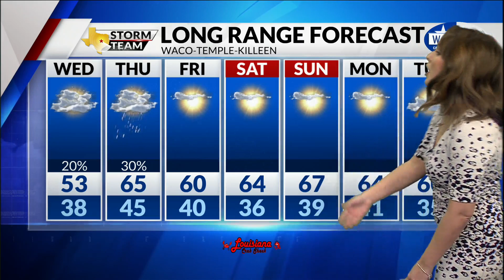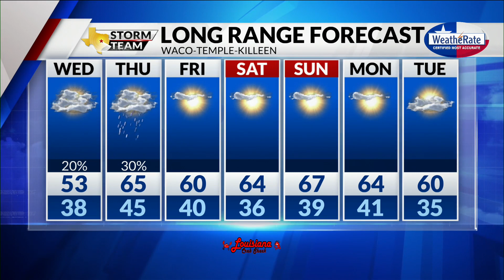Tuesday Forecast with Meteorologist Emily Kaye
We're entering 2020 with slightly warmer temperatures. Meteorologist Emily Kaye has the latest.